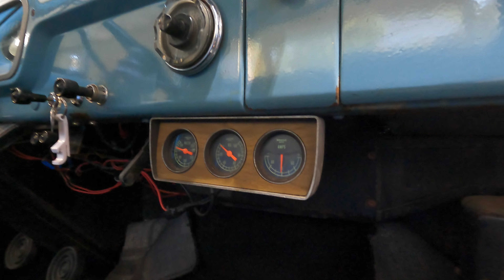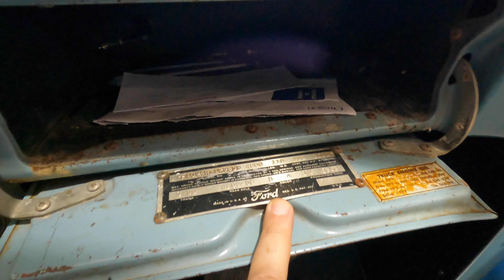1954 F0RD F100 - INSPECTION - FRENCH LANGUAGE